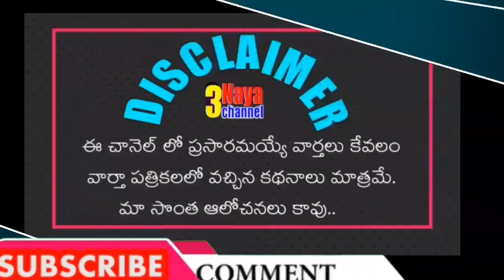Big Reason behind the postponement of Telangana Govt Employees PRC.